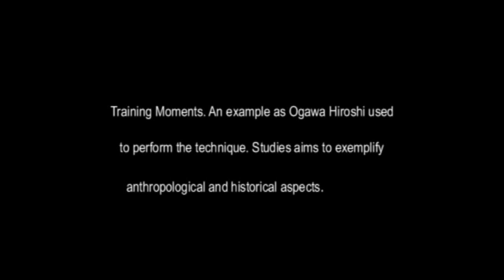Ogawa Ryu Yari to Ken - Training in Valencia - Spain